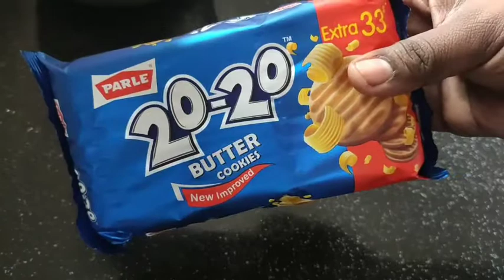Banoffee pie recipe/english dessert/yummy😋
Ingredients
milkmaid -400g
whippingcream-1 1/2 cup
banana -5 nos
biscuits-20 nos
ghee/butter -3tsp